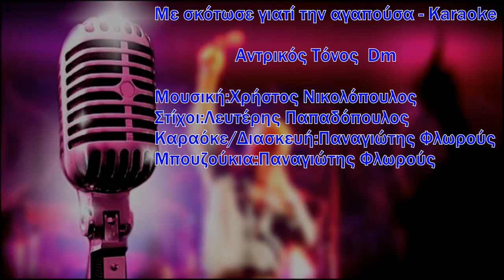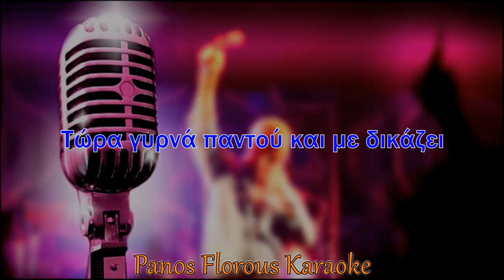Στράτος Διονυσίου - Με σκότωσε γιατί την αγαπούσα Karaoke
Στίχοι: Λευτέρης Παπαδόπουλος
Μουσική: Χρήστος Νικολόπουλος
Πρώτη Εκτέλεση: Στράτος Διονυσίου
Μουσική Διασκευή: Παναγιώτης Φλωρούς
Μπουζούκια: Παναγιώτης Φλωρούς

Αποποίηση: Το βίντεο δεν προορίζεται για παραβίαση πνευματικών δικαιωμάτων!! Και ούτε θέλω να βγάλω χρήματα από αυτό γίνετε καθαρά για διασκέδαση!!

Στίχοι - Lyrics

Με σκότωσε γιατί την αγαπούσα
γιατί την είχα σαν μικρό παιδί
κι όλα τα λάθη της τα συγχωρούσα
πικρή στιγμή μαζί μου να μη δει

Τώρα γυρνά παντού και με δικάζει
λέει πως ήμουν ένοχος εγώ
πες ό,τι θες καρδιά μου δεν πειράζει
ακόμα μια φορά σε συγχωρώ

γιατί την είχα πάντοτε ψηλά
γιατί μέσα στα μάτια την κοιτούσα
για να τη βλέπω μόνο να γελά